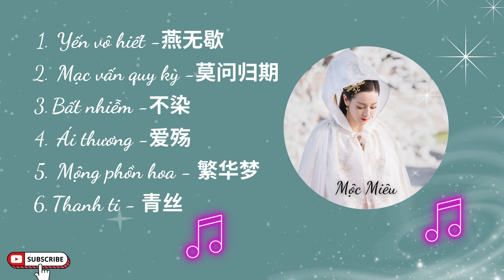[PLAYLIST #1] Yến vô hiết / 燕无歇 - Những bài nhạc Hoa hay nhất | Top hits chinese songs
Mộc Miêu Thank you for accompanying the channel during the past time, if you want to listen to more good and relaxing music, you can click on the link below to listen.
List:

0:01  Yến vô hiết -燕无歇
3:26  Mạc vấn quy kỳ -莫问归期
7:13 Bất nhiễm -不染
12:38 Ái thương
17:37  Ái thương -爱殇
22:43 Thanh ti - 青丝